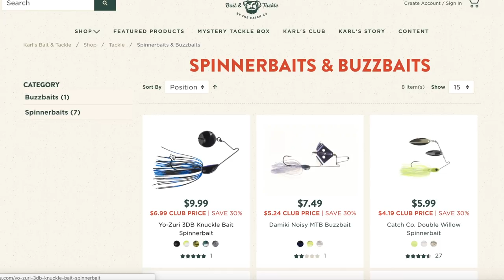The Snake is Still in My Boat...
Bass fishing with new baits from Karl's bait and tackle (including googan baits) joined by lunkerstv. We are fishing to try and put together a pattern after rain and cold front with little luck. A snake decides to get in my boat twice and is still currently in my bass boat somewhere